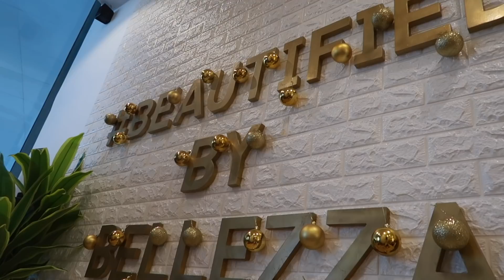VLOGMAS DAY 1: BTS OF OUR NEW INTRO + SECRET TO GLOWING SKIN!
Hey! I'm Anne, a Filipino youtuber and I make videos about anything that interests me.

FAQs:
AGE: 19
CAMERA: Canon G7x Mark II
EDITING SOFTWARE: Final Cut Pro